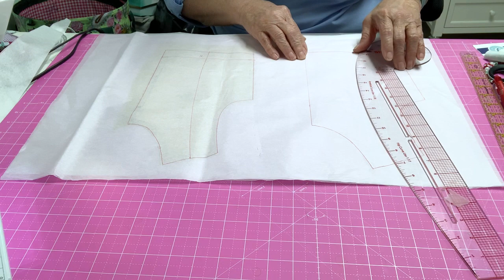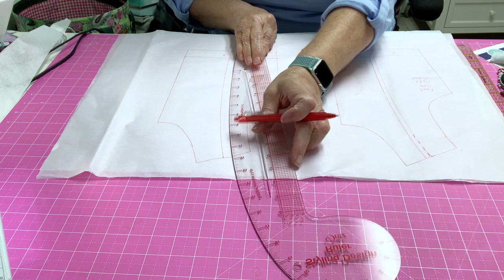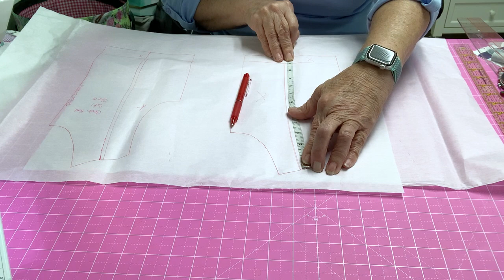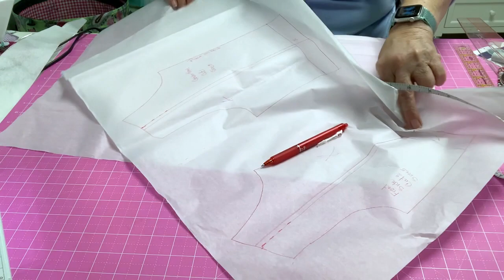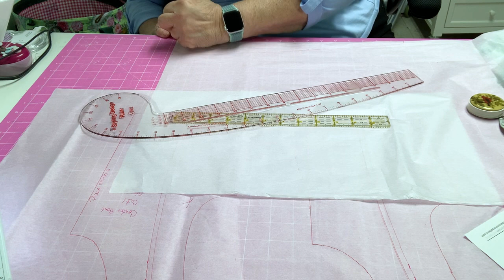Kaki with Ruffle Bodice Sew Along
Adding this ruffle to Kaki gives a little extra delicate touch to her favorite knit dress. She will love this cozy knit and fashionable look!

CHILDREN'S CORNER STORE
At Children’s Corner Store, we celebrate the art of sewing through our quality fabric, patterns, notions and instruction since 1978!